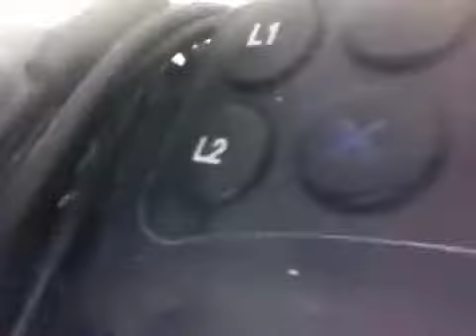Hori Arcade Stick or Mad Catz Stick?? Vlog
I want to hear the opinions of fighting game players who use sticks. Which one would you get??